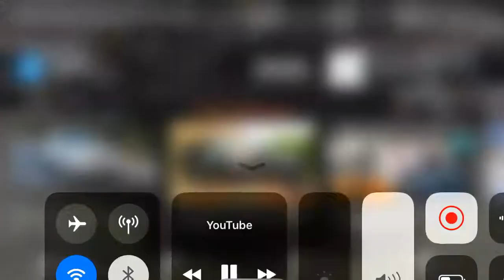#2021 LAND ROVER VELAR sv